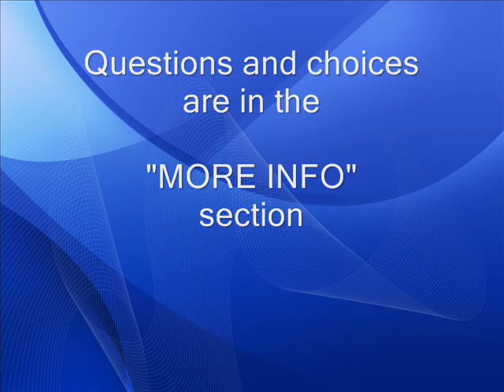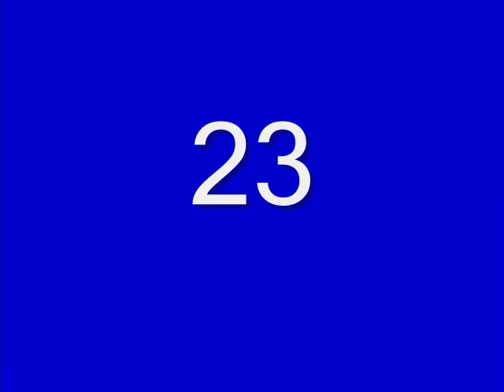TOEFL listening test 304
18: What did the professor discuss about hard coral?

a)It does not build reefs
b)Finger Coral is an example
c)It build reefs
d)It is found in deep water

19: What does the professor say is damaging reefs?

a)Pollution
b)High sea temperatures
c)Man

20: How does the professor describe the word polyp?

a)A tiny animal that forms coal reefs
b)It is part of the Marine ecosystem
c)It does ot have the ability to be bleached
d)It lives in isolation

21: What does the professor mean when he says this

a)Governments are investing in projects to save coral
b)Eliminating pollutants can help
c)Acting responsibly can help save coral
d)Bleaching can be stopped

22: What can be inferred about vacation spots
a)People try to save money to go there
b)It is important to understand them geographically
c)There are problems with dying reefs there
d)People should understand envirinmentally where reefs need to be protected

23: How does the professor introduce the lecture?
a)By saying there are several kinds of reefs
b)By saying there are different kinds of coral
c)By saying reefs need to be protected
d)By saying humans are destroying the foundation of marine life

Scroll down for the answers

Answers
18) c
19) d
20) a
21) c
22) b
23) d